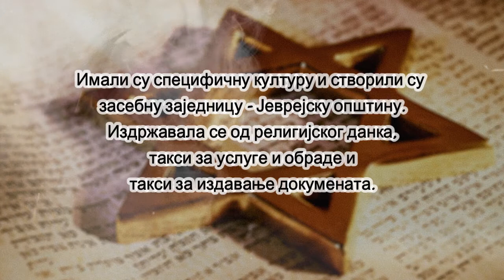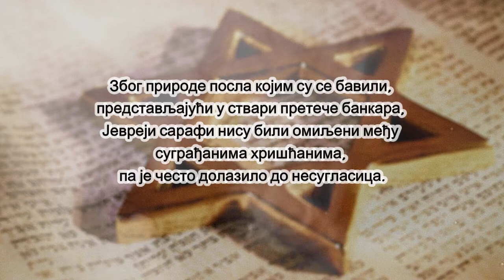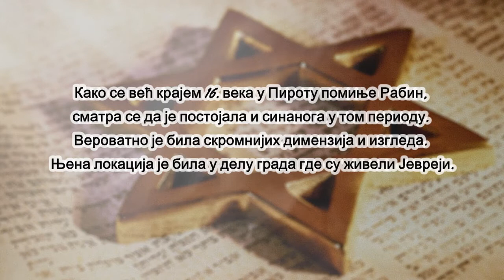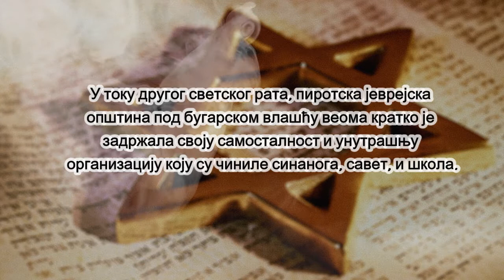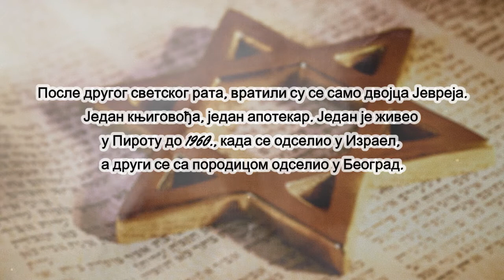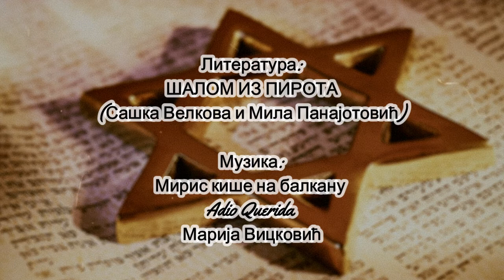Film učenika Gimnazije Pirot "Jevreji u Pirotu", 11.03.2020